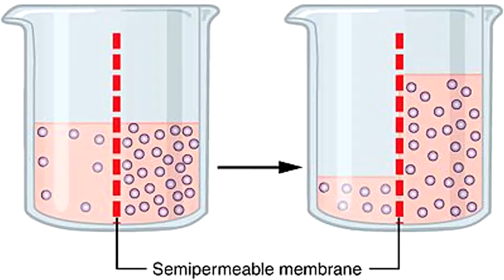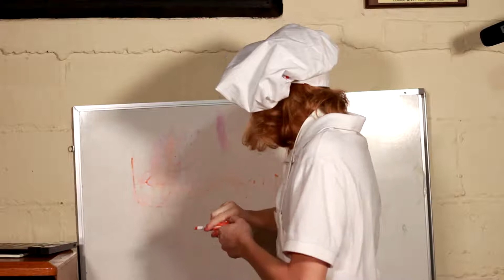REJECTED FOOD NETWORK PILOT - “How to Make the Perfect Breakfast Sandwich"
When assigned the "egg osmosis lab" in science class, two of America's worst chefs decide to take it to far by cooking the rotten egg and attempting to prepare the perfect breakfast sandwich.